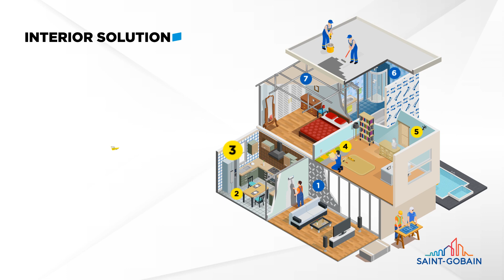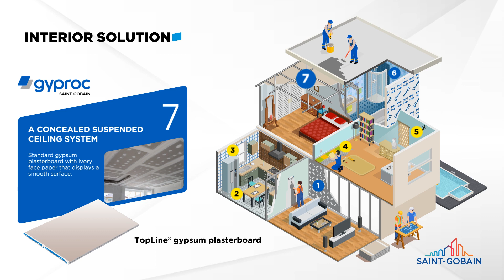SAINT GOBAIN SOLUTION VIDEO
Saint-Gobain's materials and solutions are found everywhere in our living places and our daily lives: buildings, transport, infrastructure as well as in many industrial applications. They provide comfort, performance and safety while serving the purpose of sustainable construction.